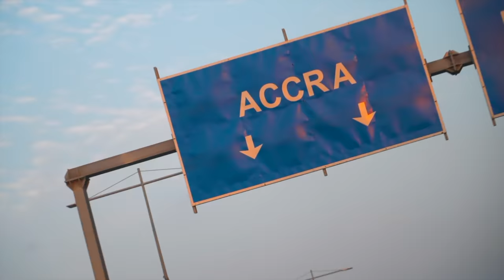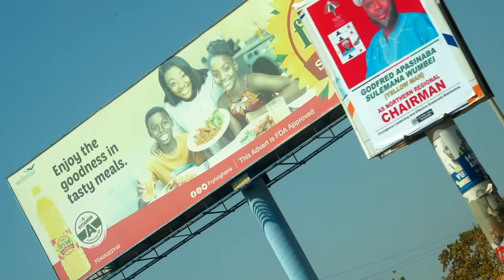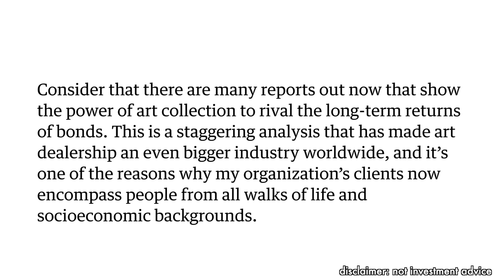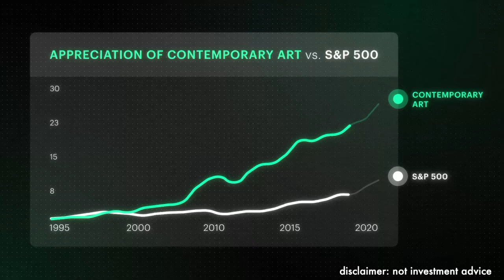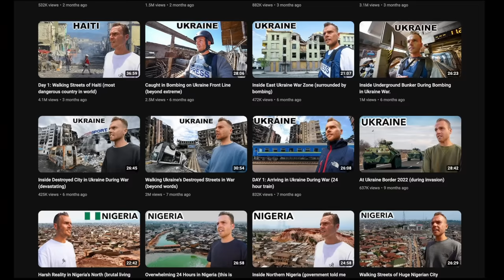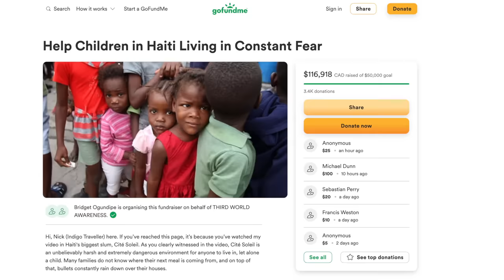Inside Crazy Northern Ghana (it's another planet)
Purchase shares in great masterpieces from artists like Pablo Picasso, Banksy, Andy Warhol, and more. See important Masterworks disclosures:

🎵 Where I found the other music in this video, free 30 day trial

Photo credit: Anthony Pappone